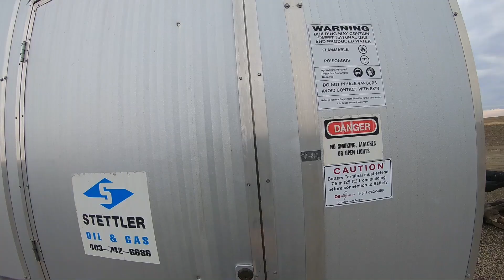16" x 8' (est.) 1440 PSI Sweet Separator 8-12 Universal